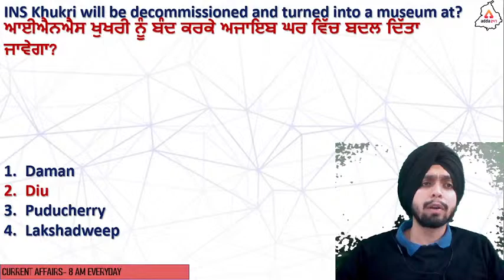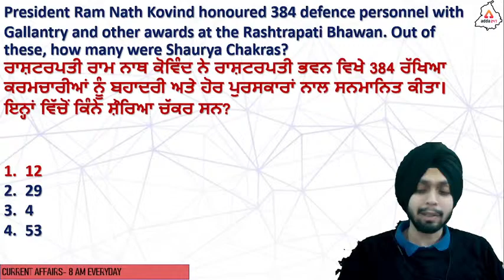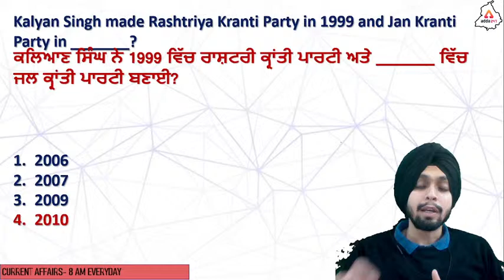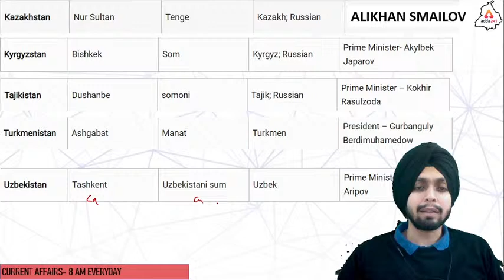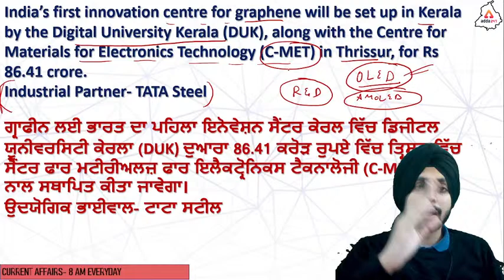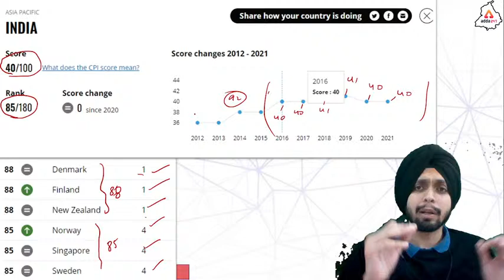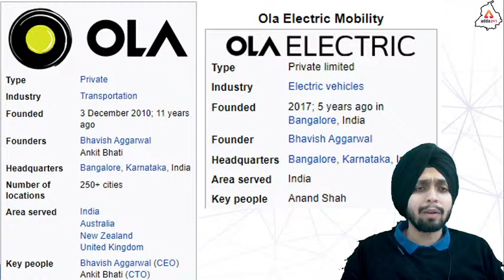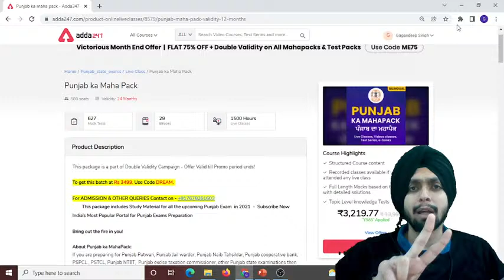29th January Current Affairs 2022 | PPSC Current Affairs | Current Affairs By Gagan Sir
29th January Current Affairs 2022 | PPSC Current Affairs | Current Affairs By Gagan Sir | Current Affairs For All Competitive Exams | Current Affairs In Punjabi | Punjab Current Affairs | Current Affairs 2022

Paid Batches:-

Class Schedule:-

PPSC 2022: Geography:-9:00AM
PPSC 2022: Reasoning:-10:00AM
All Competitive Exams: Computer:-11:00AM
PPSC 2022: English:-12:00PM
PPSC 2022: Polity:-1:15PM
Today In History:3:15 PM
PPSC 2022: Current Affairs:-4:00PM
PPSC 2022: GK/GS:-5:00PM
All Competitive Exams: Punjabi:-6:00PM
Punjab Master Cadre 2022: Punjabi:-7:00PM
PPSC 2022: History:-8:00PM
PPSC 2022: Maths:-9:00PM
1. Learn from the best faculties
2. In-depth analysis
3. Exam planning strategy
4. Best question solution
5. Time management